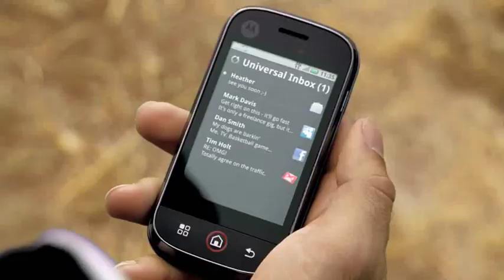Motorola CLIQ™ with MOTOBLUR TV Commercial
Motorola CLIQ™ with MOTOBLUR - The first phone with social skill.